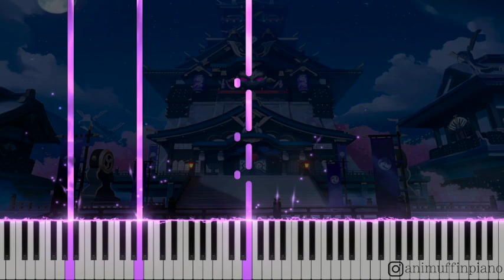Genshin Impact OST - Inazuma City Main theme [Piano Tutorial + sheet]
I'm so hyped for Genshin 2.0 update! I can't wait to cover all of the Inazuma OSTs for you guys :) I believe this is the inazuma city main theme.

If you like this video, please tell your friend, family or anyone to listen to this song. I will appreciate a lot if you do so! Hope you enjoy the sheet and stay tune for the next video.

Check it out!

Piano Arrangement by AniMuffin

Title: Inazuma City Theme
Game
Composer: Yu-PengChen
Original OST: N/A